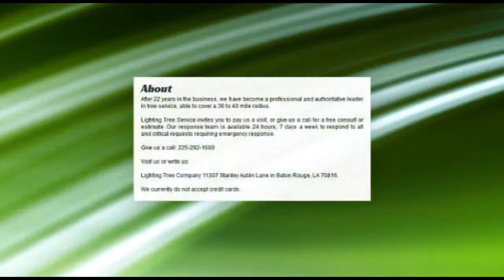Your Baton Rouge Tree Service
Here at Lighting Tree Company, provide specialized tree trimming services to meet all of your landscape and tree movement management needs.